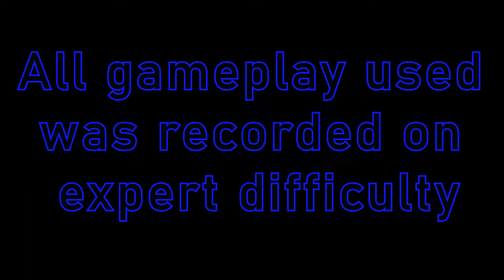Why is Cuphead so hard? (Cuphead video essay)